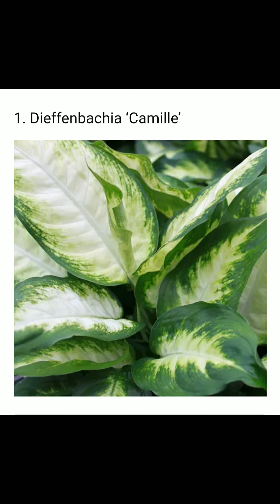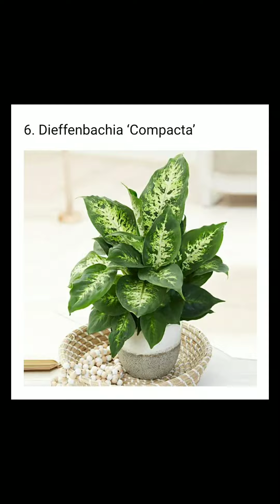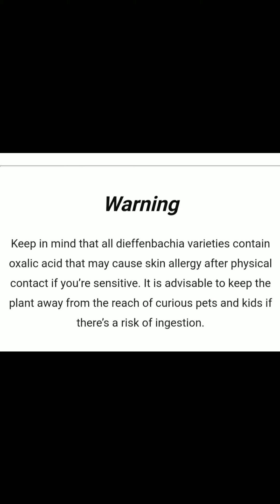20 Types of Dieffenbachia Plants / Dumb Cane Varieties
Dieffenbachia, also known as the dumb cane, this easy to grow houseplant is perfect for homes and offices. This old-time favorite indoor plant features lush blue-green, chartreuse-gold foliage, with yellow, white, or cream spots.